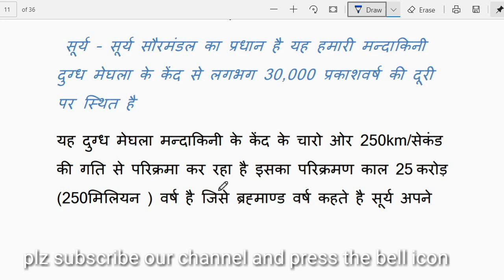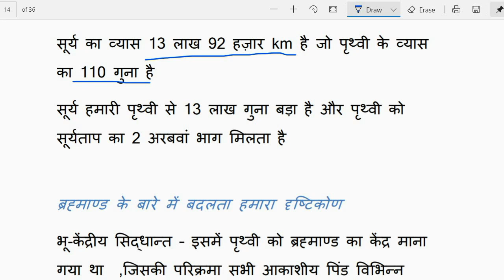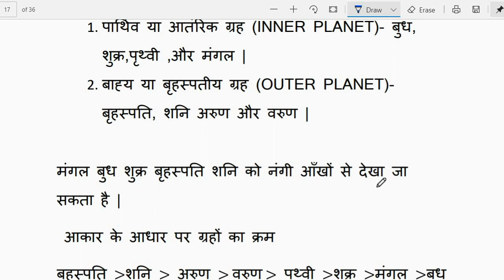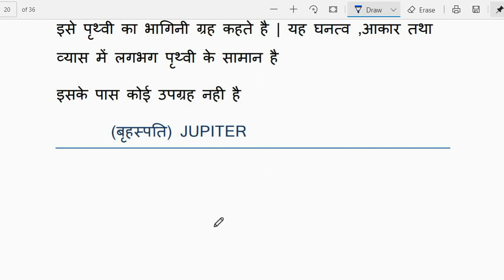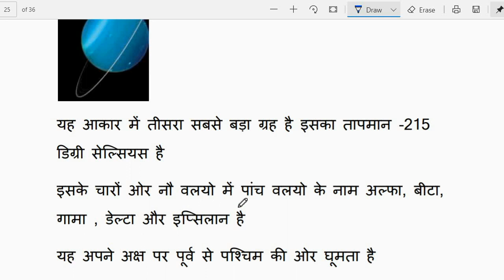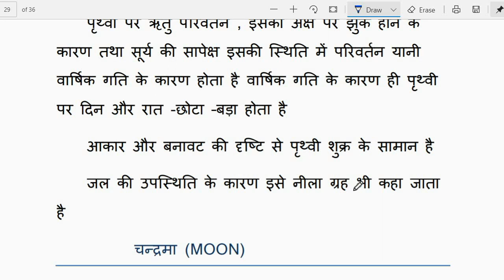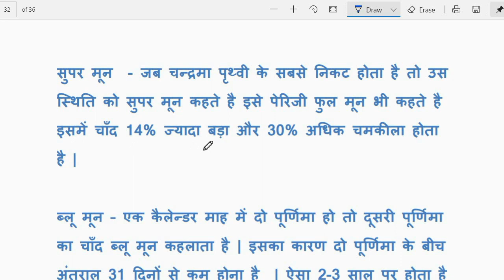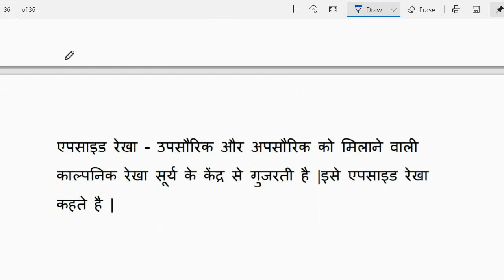solar system| सौरमंडल| planet|sun| World Geography in Hindi| Bhugol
planet | sun| सौरमंडल
geography for UPPCS , BEO, SSC, RRB NTPC, UPSC, and other competitive exams.
geography,

Jupiter, Saturn, Uranus, Neptune, Earth, Venus, Mars, and Mercury.
Geography, world geography

insigharea
Insightarea